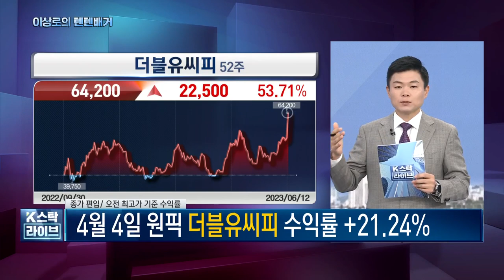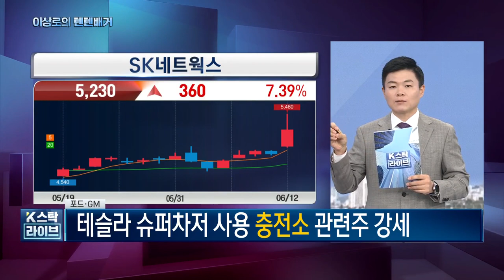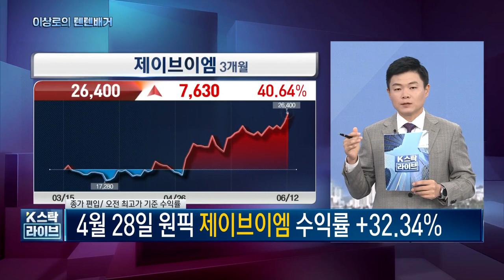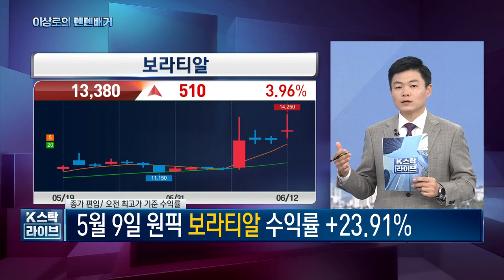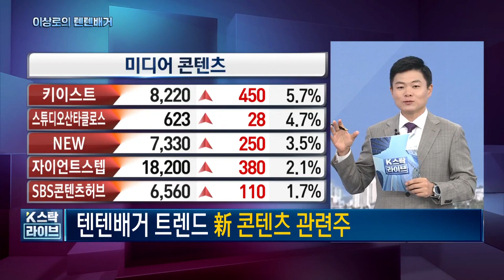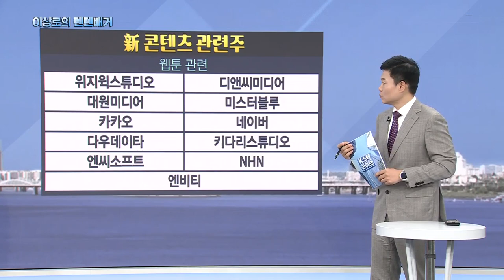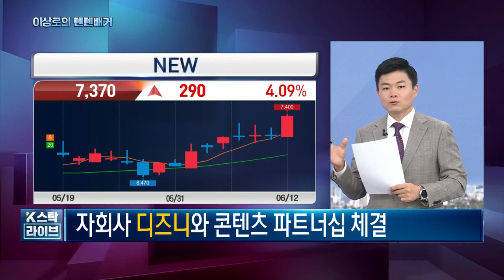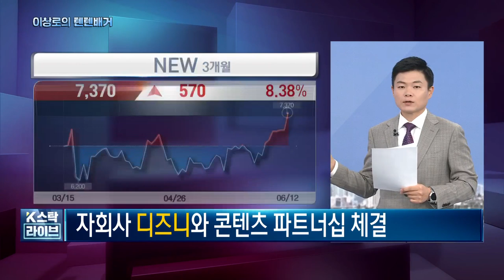오늘 핵심트렌드! 더블유씨피, LG에너지솔루션, 삼성SDI, 윤성에프엔씨, 삼아알미늄, 테슬라관련주, 인산가, 후쿠시마오염수관련주, 충전관련주, 한국경제TV 이상로의 텐텐배거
1분이면 신청완료! 전화 후 무료 신청하세요.